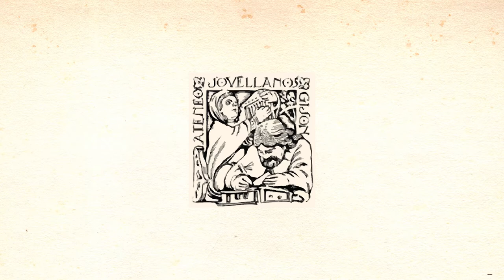Inauguración del Ciclo 'Recuperación de Relevantes Personajes Asturianos Olvidados'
A cargo del escritor LUIS ARIAS ARGÜELLES-MERES y el presidente del Ateneo Jovellanos LUIS RUBIO BARDÓN.

Salón de Actos Antigua Escuela de Comercio de Gijón - 02/09/2020

Con este ciclo se pretende dar a conocer al gran público y rescatar del olvido a  personajes asturianos de relevancia nacional e internacional de los siglos XVIII al XX que formaron parte de nuestra historia: literatos, políticos, artistas…, a través de ponentes especializados en cada uno de los personajes que se van a tratar.

RELACIÓN DE PERSONAJES:
1) JOSEFA DE JOVELLANOS  Y JOVE RAMÍREZ ( Gijón 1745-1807)
2) TELESFORO CUEVAS (Oviedo 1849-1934)
3) AURORA DE ALBORNOZ (Luarca, 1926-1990)
4) LEOPOLDO ALAS Y GARCÍA ARGÜELLES, (Oviedo, 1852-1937)
5) VALENTÍN ANDRÉS ÁLVAREZ ( Grado, 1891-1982)
6) JOSÉ GAOS (Gijón, 1900; México, 1969)
7) AUGUSTO BARCIA TRELLES (Vegadeo, 1881; Buenos Aires, 1961)
8) PEDRO CARAVIA HEVIA (Gijón, 1902; Gobiendes 1984)
9) JUAN ANTONIO CABEZAS (Cangas de Onís, 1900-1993)
10) JOSEFA CANELLADA (Infiesto, 1912, 1955)